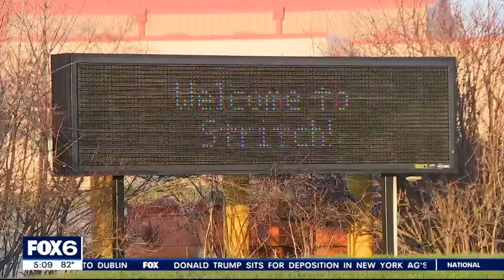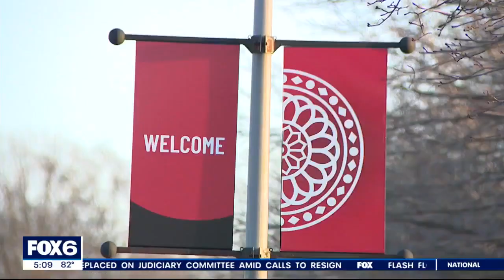Cardinal Stritch closing, president cites forces 'beyond our control' | FOX6 News Milwaukee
Cardinal Stritch University's president spoke about what led to the 100-year-old institution's impending closure. Enrollment was a key factor.